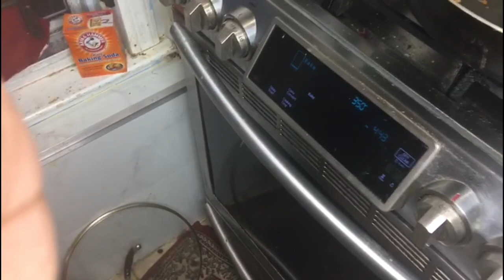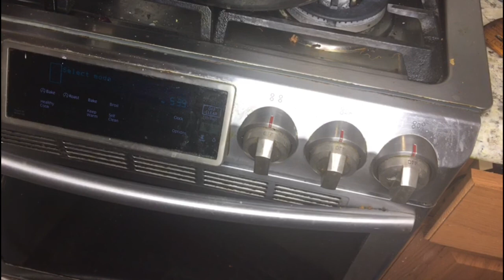সারাদিন রোজার পর বিকালে সামান্য ইফতারের আয়োজন আল্হামদুলিললাহ’ Ali babas magic kitchen style